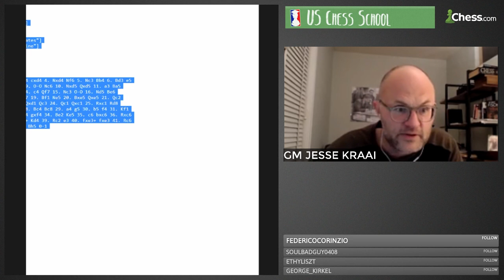Learning From the Greats: Alexander Alekhine | U.S. Chess School w/ GM Jesse Kraai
GM Jesse Kraai delivers a US Chess School lecture on the great Alexander Alekhine

0:00 Intro
0:36 Example 1
44:18 Example 2
54:10 Example 3

The latest session of USCS lectures is all about 'Learning From the Greats', where each coach will teach a class on a different world champion/great player from the past.

The U.S. Chess School is a non-profit organization that provides weekly training to America's most promising junior players. ChessDojo will be streaming USCS classes live on Twitch, usually on Tuesdays and Fridays.